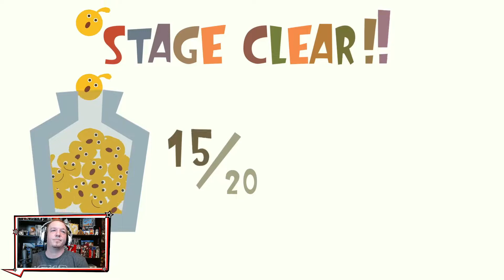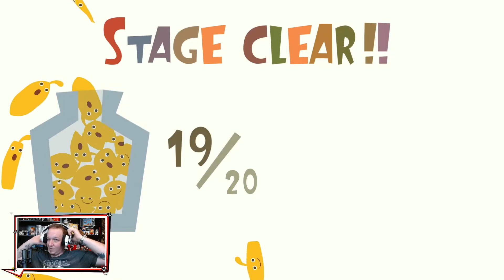Helping build the Mui Mui-House LocoRoco 2 #2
I really enjoy this part of LocoRoco 2, way more than the house in the first one. Hearing the Mui Mui music with expanding the house is so soothing.

Instagram is a new place to find me: LimitBreakGame

Song Title:Southern Discomfort
Artist: Sometimes 5